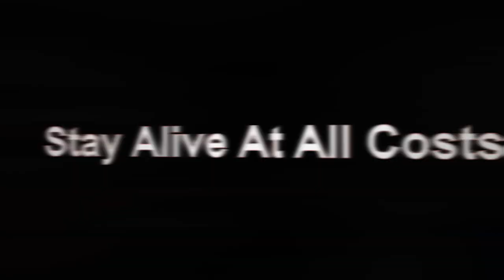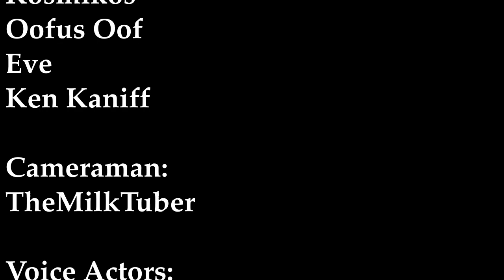"6 The Game" Trailer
A Trailer for "^6-The-Game", our first official Rec Room game we have been trying to get out for a long time! Check it out when it releases!